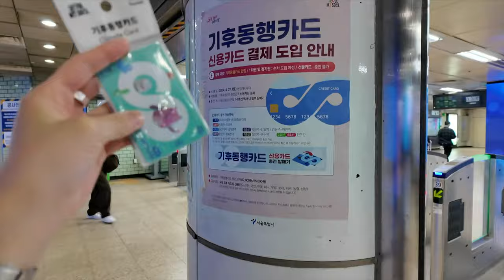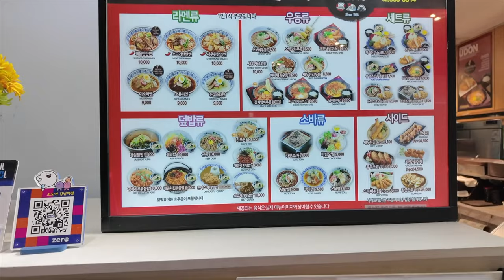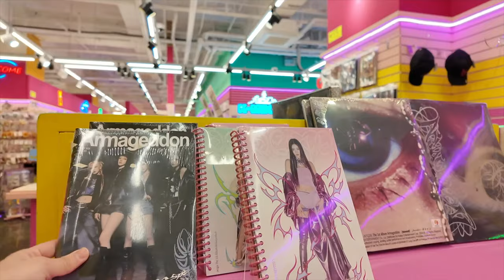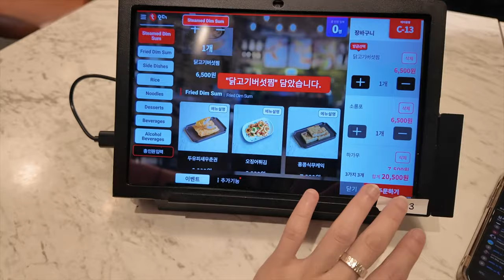Two must-visit places in Korea Gangnam and COEX Starfield 🇰🇷 Seoul Walking Tour [4K] ❤️‍🔥 Korea Vlog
Korea Walking tour [4K] ❤️‍🔥 Two must-visit places in Korea Gangnam and COEX Starfield | Today's Seoul walk 06/10/2024

On a drizzly Sunday,
I visited the Starfield Library at Samsung COEX and headed to Gangnam Station.
After looking around the magnificent bookshelves of COEX Starfield,
I took subway line 2 to the Gangnam Station underground shopping mall,
and enjoyed shopping for clothes and accessories popular with young people.
While passing by the food court full of various foods,
I thought of dim sum and enjoyed some delicious dim sum for a late lunch.
A vlog of walking through two popular spots in Seoul
while communicating live with viewers!
In this video, I will vividly convey the peaceful library at COEX
and the lively atmosphere of Gangnam.
Shall we go together?

Today's travel vlog video | Two must-visit places in Korea Gangnam and COEX Starfield 🇰🇷 Seoul Walking Tour [4K] ❤️‍🔥 Korea Vlog
Location : COEX Starfield & Gangnam Seoul Korea
Travel Map :

▶ Please refer to the link below for the camera used to film the Watchers Club video.